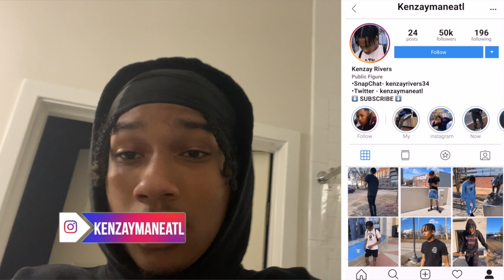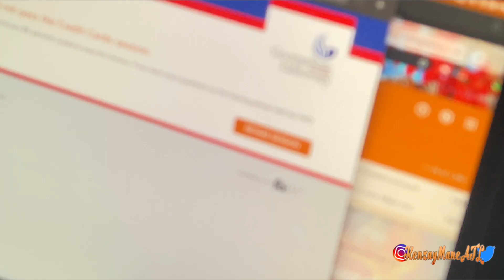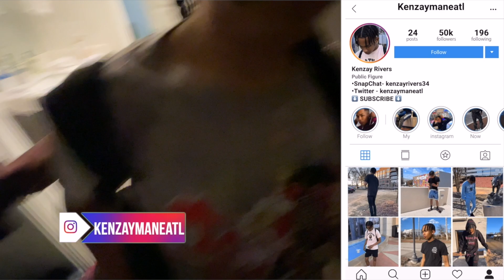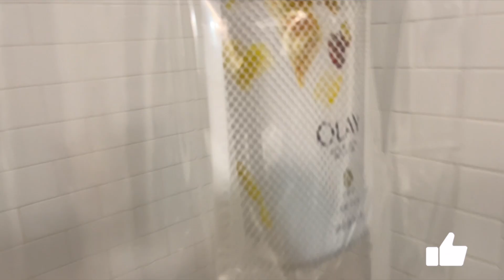I Asked MY BESTFRIEND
I Asked MY BESTFRIEND To Do “It” On The Balcony...😍